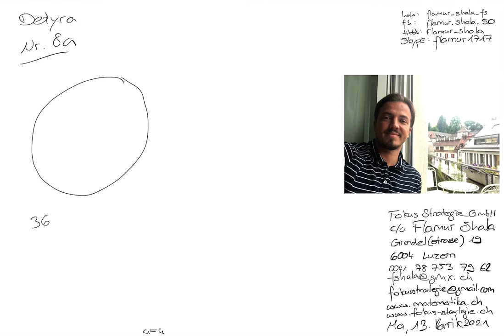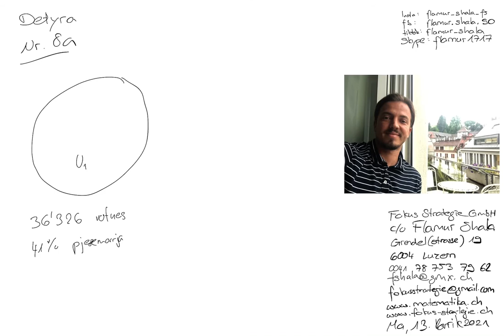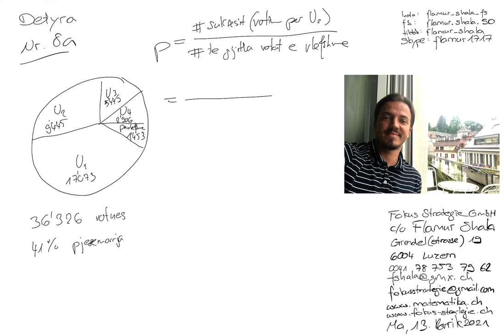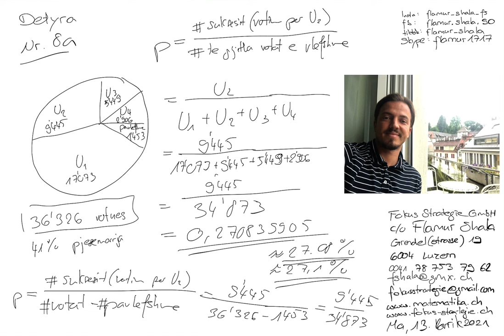Matematikë per Informatik | 2017 Nr. 8a | Provimi i pranimit | Shkolla e shkencave kompjuterike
Pergaditje per Provimin e pranimit në Shkollen e shkencave kompjuterike IMS

Skype: flamur1717